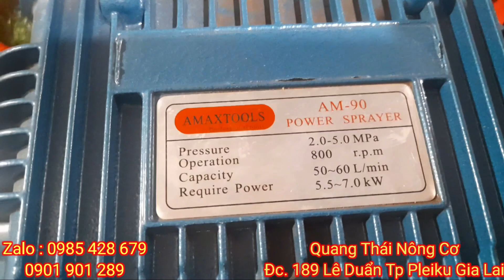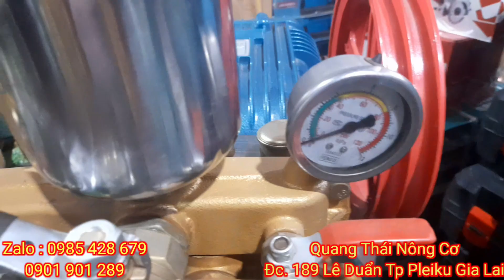Báo giá đầu xịt thuốc AMAXTOOLS 1Hp,2Hp,5Hp Tháng 7.[Zalo.0985 428 679]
Quang Thái Quang Thái
Đc. 189 Lê Duẩn Tp Pleiku Gia Lai
Chân thành cảm ơn khách hàng góp ý kiến và ủng hộ ạ!